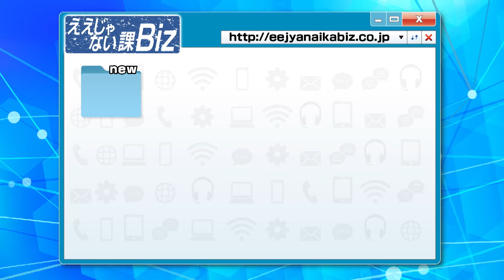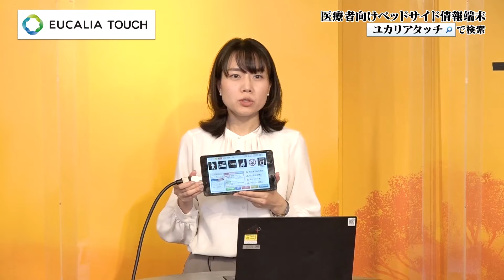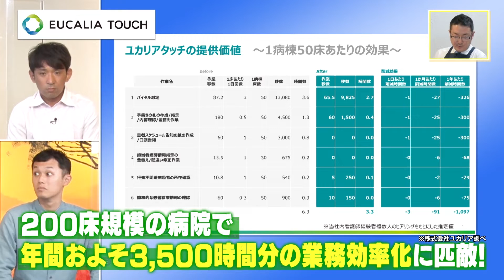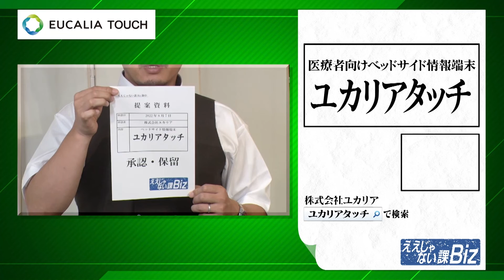【ユカリアタッチ】医療従事者へ働きやすい環境をサポート！ #35-4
#35-4　【ユカリアタッチ】